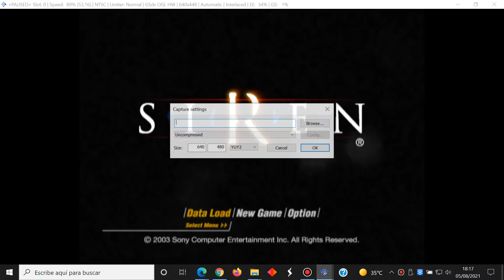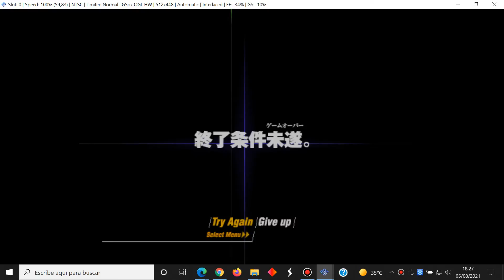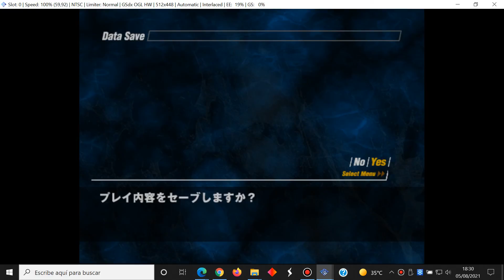Siren - Japanese Part 15 Tamon Takeuchi - Sony PlayStation 2 - PCSX2 - Gameplay Windows 10